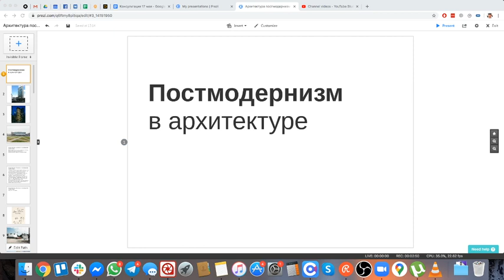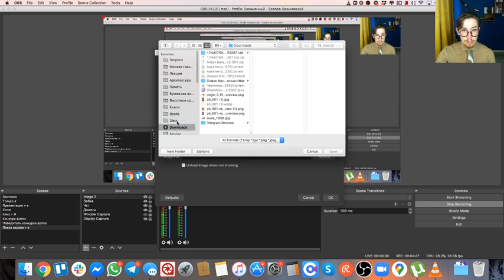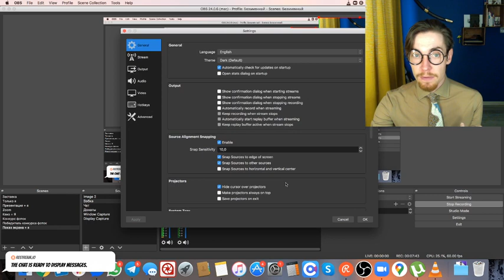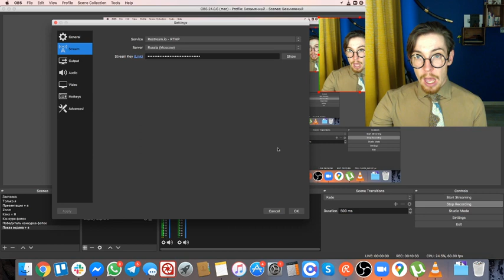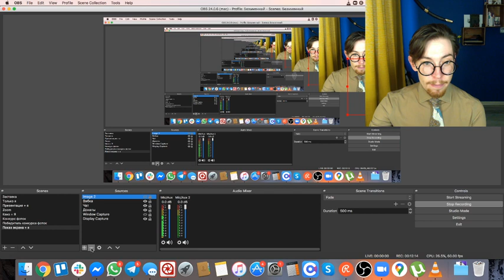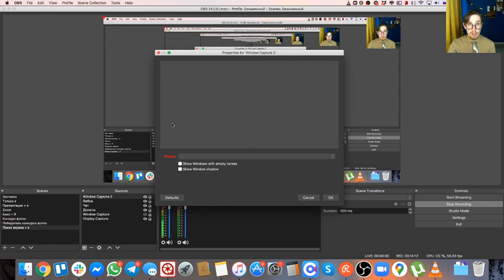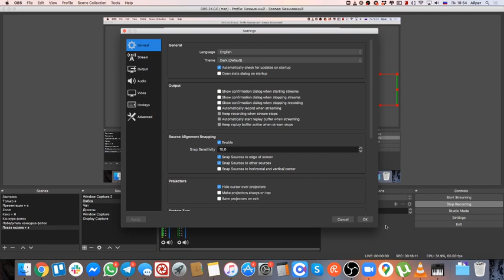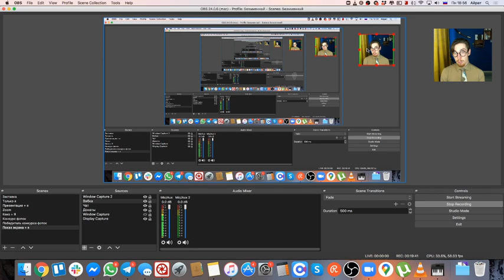Как «Москва глазами инженера» ведет онлайн-трансляции